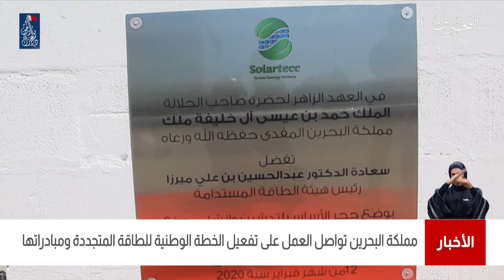البحرين مركز الأخبار : مملكة البحرين تواصل العمل على تفعيل الخطة الوطنية للطاقة المتجددة ومبادراتها